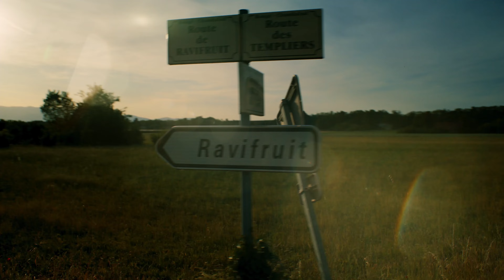Ravifruit Sustainability (French)